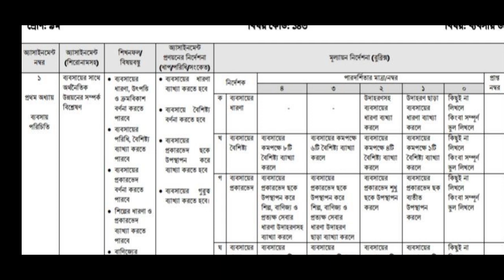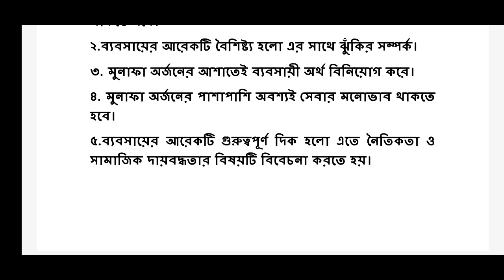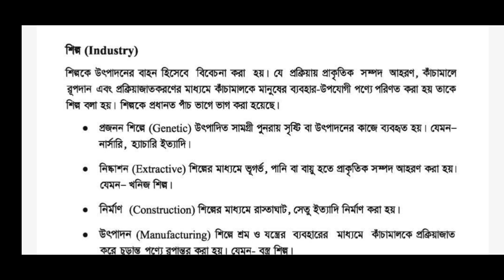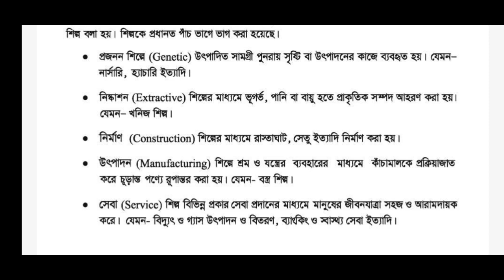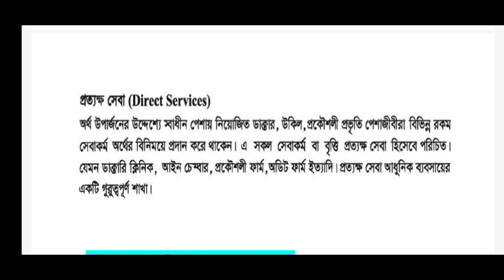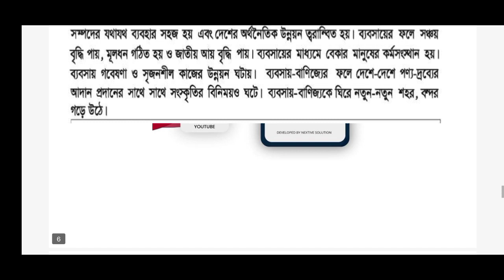Class 9 Business Entrepreneur Assignment 2022 3rd Week | নবম শেণির ব্যবসায় উদ্যোগ এসাইনমেন্ট ২০২২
Class 9 Business Entrepreneur Assignment 2022 3rd Week | নবম  শেণির ব্যবসায় উদোগ এসাইনমেন্ট ২০২২

★৯ম শ্রেণির হিসাববিজ্ঞান+ফিন্যান্স+বিজ্ঞান-৫০০ টাকা
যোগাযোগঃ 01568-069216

★৯ম-১০ম শ্রেণির বিজ্ঞান-২০০ টাকা।

সবগুলো বিষয়ে ভর্তি হলে ১৩০০ টাকা।(প্রতি মাসে)

SSC English Grammar Crash Course
(Class 9,10 & SSC)

টাকা পাঠানোর পদ্ধতি:
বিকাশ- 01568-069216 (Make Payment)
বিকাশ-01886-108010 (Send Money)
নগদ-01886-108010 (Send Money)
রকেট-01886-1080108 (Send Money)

১০ম শ্রেণির অনলাইন ব্যাচ
বৈশিষ্ট্যঃ
★নিজস্ব অ্যাপের মাধ্যমে ক্লাস ও পরীক্ষা।
★মাসে ১০০ জুম অ্যাপে লাইভ ইন্টারেক্টিভ ক্লাস।
★ঢাকা বিশ্ববিদ্যালয় ও মেডিকেলের মেধাবী শিক্ষার্থীদের দ্বারা পাঠদান।
★২৪/৭ ম্যাসেঞ্জার গ্রুপ সাপোর্ট।
★Class Test, Weekly Test, Monthly TestTest ও Solve Class এর মাধ্যমে মূল্যায়ন।
★প্রতি মাসের শেষ ৩ দিন মাসিক পরীক্ষা।
★প্রত্যেক ক্লাসের রেকর্ডিং থাকবে।
★লেকচার শিট ও প্রাকটিস শিটের প্রদান।
★SMS এর মাধ্যমে পরীক্ষার ফলাফল প্রেরণ
★প্রত্যেক ক্লাসে ডিজিটাল অ্যাটেন্ডেন্স এবং SMS অ্যালার্ট।
★প্রত্যেক সাবজেক্ট বেসিক থেকে পড়ানো হয়।
★এখন থেকেই ঢাকা বিশ্ববিদ্যালয় অ্যাডমিশনের জন্য পাঠদান করানো হয়।

আমাদের অভিজ্ঞ শিক্ষকমণ্ডলীঃ
★আ.স.ম.আল আমিন
ঢাকা বিশ্ববিদ্যালয়
ফাউন্ডার,English Apps
★শাখাওয়াত হোসেন
হিসাববিজ্ঞান বিভাগ,ঢাকা বিশ্ববিদ্যালয়
★তানজিম আহমেদ
গণিত বিভাগ,ঢাকা বিশ্ববিদ্যালয়
★মাহমুদুল হাসান রবিন
অডিওলজি এন্ড এসএলপি, আর্মড ফোর্সেস মেডিকেল কলেজ

তাই নিজেকে দক্ষ করে গড়ে তুলতে,এসএসসি পরীক্ষায় গোল্ডেন A+ পেতে এবং ভবিষ্যতে বুয়েট,মেডিকেল,ঢাকা বিশ্ববিদ্যালয় এ পড়ার জন্য এখন থেকেই প্রস্তুতি নিতে আজই ভর্তি হয়ে যাও।

assignment class 9 2022 2nd week
class 9 er assignment 2022
assignment class 9 2022
class 9 ar assignment 2022
class 9 assignment
assignment class 9 2022 2nd week english
class 9 assignment 2022 2nd week bgs
class 9 assignment 2022 2nd week science
assignment class 9 2nd week
class9 ar assingment 2022 2week
class 9 ar 2nd week assignment 2022
class 9 assignment 2nd week 2022
৯ম শ্রেণির অ্যাসাইনমেন্ট ২০২২
class 9 assignment 2022 1st week
assignment class 9 2022 1st week
assignment class 9 1st week 2022
class 9 1st week assignment 2022
class9 ar assingment 2022 1week
class 9 ar 1st week assignment 2022
assignment class 9 english
assignment class 9 bgs
assignment class 9 science
1st week assignment class 9
assignment class 9 1th week 2022
1st week assignment class 9 2022
assignment class 9 1st week 2022 english
class nine assignment 2022
class 9 assignment bangla 2022
english assignment class 9 2022
bgs assignment class 9 2022
science assignment class 9 2022
assignment class 9 english 2022
assignment class 9 bgs 2022
assignment class 9 science 2022
class9ar assignment2022
class 9 er assignment 2022 2nd week
mechanical engineering class 9 assignment
english assignment class 9
assignment class 9 2nd week english
class 9 er assignment 2nd week 2022
assignment class 9 bangla 2nd week 2022
class 9 assignment 2022 2nd week answer
class 9 2nd week assignment 2022 english
assignment
assignment answer
assignment solution
assignment 2022
নবম শ্রেনির এসাইনমেন্ট ২০২২
নবম শ্রেনির এসাইনমেন্ট ১ম সপ্তাহ
নবম শ্রেনির এসাইনমেন্ট ১ম সপ্তাহ উত্তর
নবম শ্রেনির এসাইনমেন্ট উত্তর
৯ম শ্রেনির বাংলা এসাইনমেন্ট উত্তর
৯ম শ্রেনির গনিত এসাইনমেন্ট উত্তর
৯ম শ্রেনির পৌরনীতি ও নাগরিকতা এসাইনমেন্ট উত্তর
৯ম শ্রেনির ফিন্যান্স ও ব্যাংকিং এসাইনমেন্ট উত্তর
৯ম শ্রেনির বাংলা এসাইনমেন্ট উত্তর